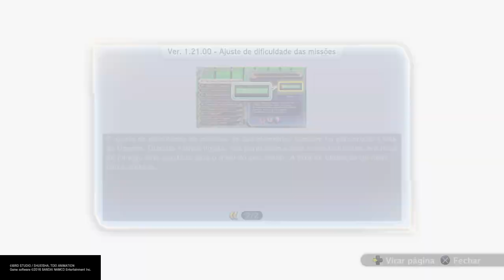DRAGON BALL XENOVERSE 2: Usando os poderes que foram desbloqueados no OUTRO SAVE!! Parte 2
Um patrulheiro do tempo que viaja ao passado, para corrigir alterações no tempo.